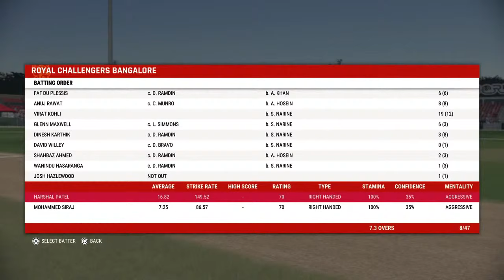Bangalore vs Trinbago T20 | RCB vs TKR | Part1 | World CLUB T20 Championship | Cricket22 PS5